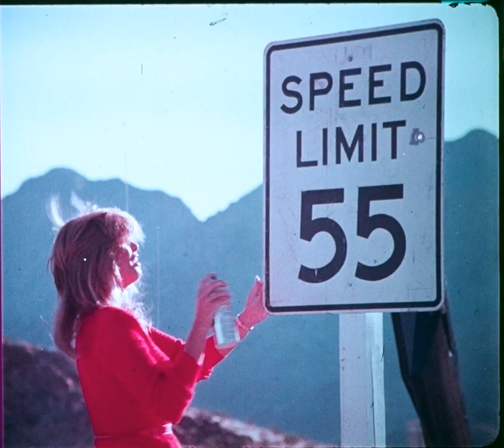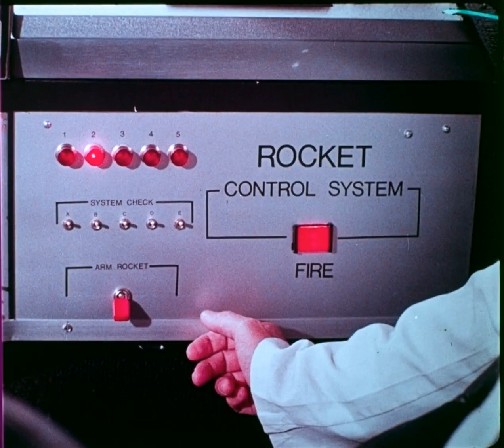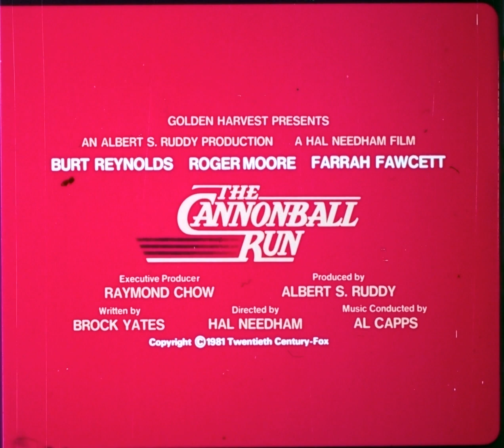The Cannonball Run (1981), 35mm film trailer, flat open matte